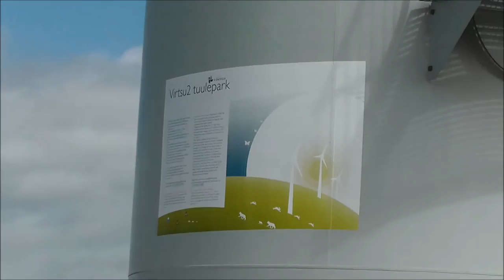Virtsu2 wind turbine